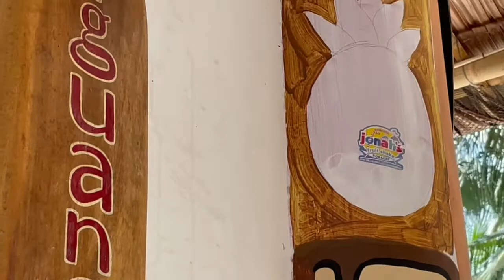youtube video #-eAMI6LQXWU